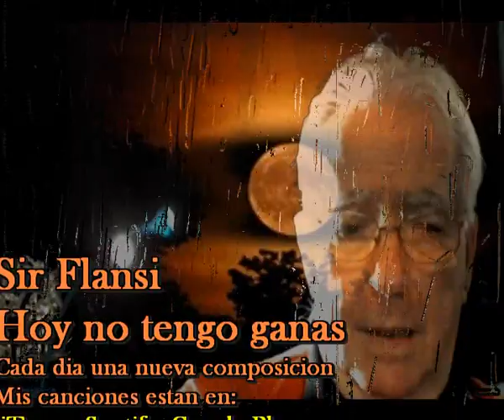Hoy no tengo ganas (Cada dia una nueva composicion) Sir Flansi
HOY NO TENGO GANAS
HOY NO TENGO NADA QUE DECIR
HOY COMPONER NO ES MUY FACIL
HOY ME LEVANTE POR LOS PIES DE LA CAMA
HOY NO HAY NADA DE QUE PRESUMIR

HOY LA PRIMAVERA ME PARECE INVIERNO
HOY LO QUE FUE GLORIA SE VOLVIO INFIERNO
HOY NINGUN GILGUERO LLEGO A MI VENTANA
HOY TODO ES ADVERSO, DE NADA TENGO GANAS

HOY ES MUY DIFICIL COORDINAR SENTIDOS
HOY MAS QUE NUNCA PREGUNTO PORQUE HABRE NACIDO
HOY COMO CUALQUIER DIA NUNCA SERA CIERTO
HOY PIENSO QUE ESTE MUNDO SE QUEDO DESIERTO
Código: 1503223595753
Fecha 22-mar-2015 13:34 UTC